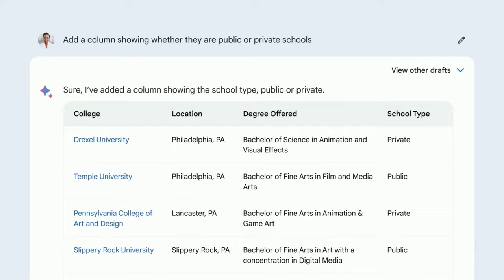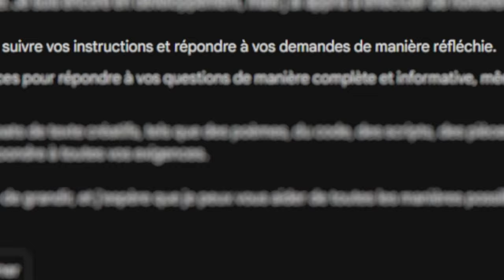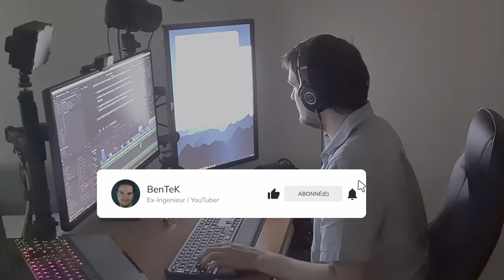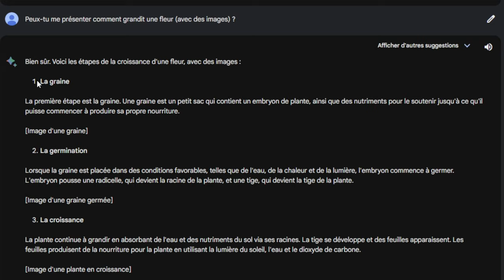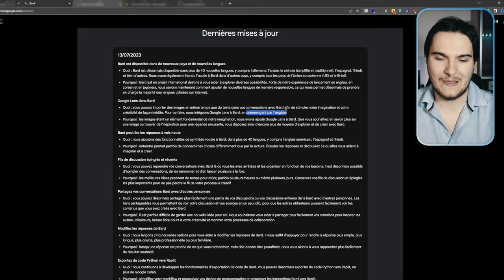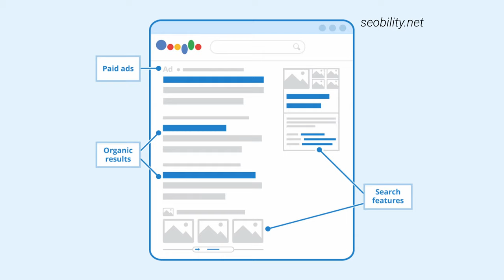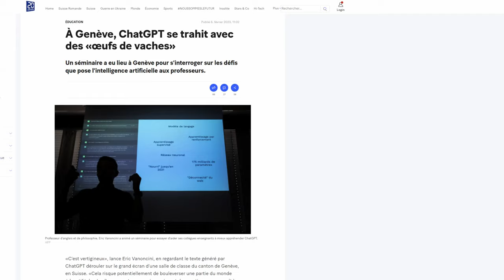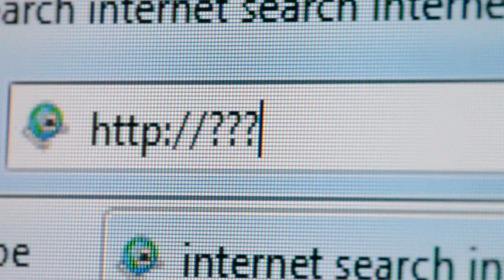Google BARD est maintenant disponible en FRANCE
Google Bard : le nouveau projet d'intelligence artificielle de Google débarque enfin en France et en Europe. Concurrent direct à ChatGPT, Bard est voué à transformer votre expérience utilisateur au sein de vos recherches sur le web et grâce à sa connexion à l'éco-système Google. Découvrons ça ensemble sur ma chaîne YouTube.

🎁 𝐂𝐚𝐝𝐞𝐚𝐮𝐱 :
Recevez ma newsletter hebdomadaire et mes conseils pour se lancer

📋 𝐂𝐡𝐚𝐩𝐢𝐭𝐫𝐞𝐬 𝐝𝐞 𝐥𝐚 𝐯𝐢𝐝𝐞́𝐨 :
00:00 - Intro
00:55 - Qui es-tu Google Bard ?
02:55 - Accès, géolocalisation et fonctionnalités
06:44 - Profiter des dernières fonctionnalités de Bard
08:02 - L'avenir de Google Bard
10:01 - Mise en garde et conclusion